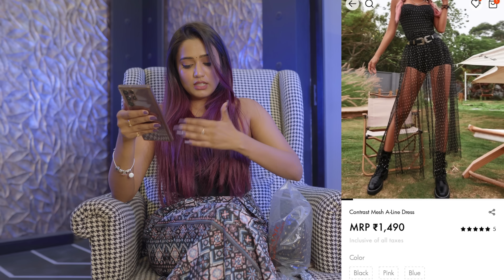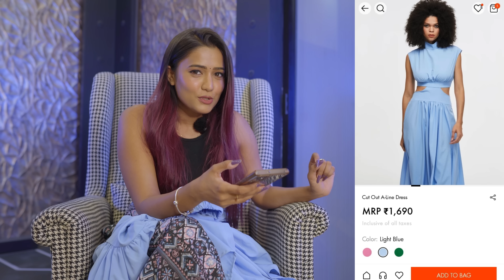URBANIC DRESSES HAUL | Tryon | Discount code || gimaashi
Hey guys
Welcome back!!🫶🏻

So finally I’m here with another Urbanic Haul💁🏻‍♀️

I hope you watched & liked my video.. 🙈

  And for discount
Use my COUPON CODE *GIMAB23* to avail 25% off  (new users) and 15% off for (old users)

👇🏻All the product links are here👇🏻

Keep supporting ✨

Love
Gimaashi